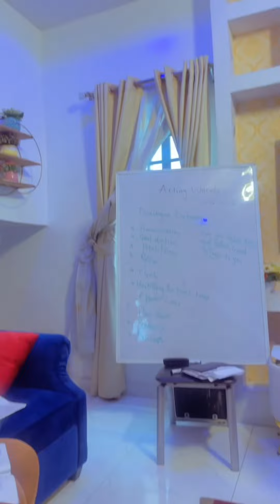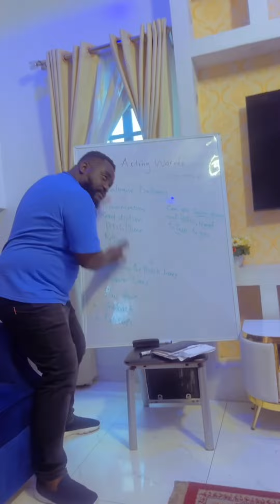no1Vlog on how I met Chidi dike(my journey in stanFordfilmacadmey)